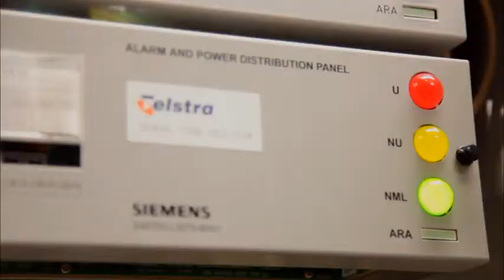The Network Designer: Saadat's Story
Saadat Iqbal has completed a Certificate III in Telecommunications majoring in Telecommunications Design and is currently continuing his traineeship in Certificate IV in Telecommunications (Network Design).

After migrating to Australia in 2010, Saadat realised a traineeship was the best option for him as a mature-age student to develop the necessary skills to advance his career.

Saadat's hard work paid off, he was named the winner of the 2012 Victorian Trainee of the Year Award and was a finalist in the Australian Apprentice (Trainee) of the Year Award the same year at the Australian Training Awards.